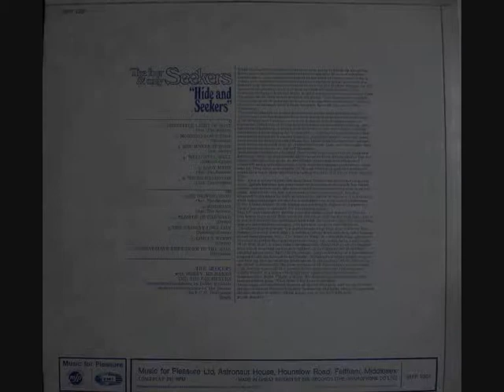The Seekers: Eriskay Love Lilt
Judith Durham sings the beautiful Eriskay Love Lilt from the album The Four and Only Seekers (Hide and Seekers)